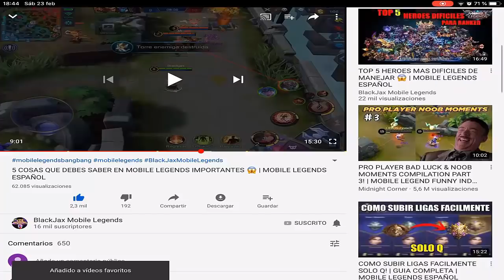EMPIEZO CASTEANDO A LA MEJOR FANNY Y TERMINO CASTEANDO A KIMMY 😱 | MOBILE LEGENDS ESPAÑOL